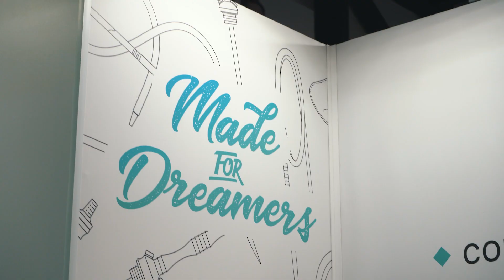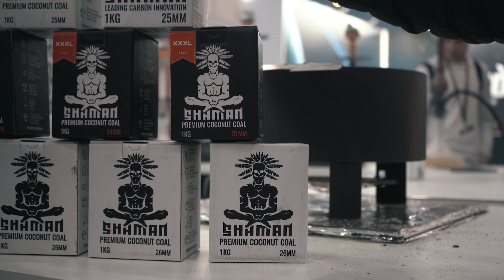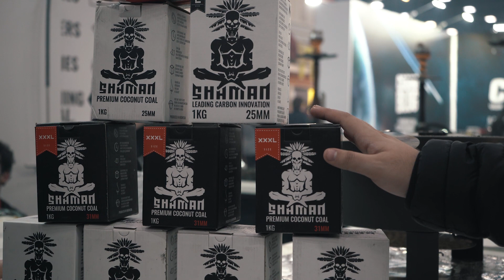Hookah Club Show 2020 Experience (Interviews)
Adam from Shisha Central visits Hookah Club Show 2020!

He catches up with industry owners to talk about their products and upcoming plans for 2020 :)

It was his first presenter style talk show, so apologies for the amount of "urm/erms you hear from his mouth haha...

We were in Russia and it was hard to communicate with all booths so we managed to visit the following -

AlFakher
St Org
Sebero
Maklaud
DSH
Avion
Embery
Japona
Conceptic Design
Hoob
Chabacco
Shaman
Hookah Club Show Organiser

We hope you enjoy our hour long special!